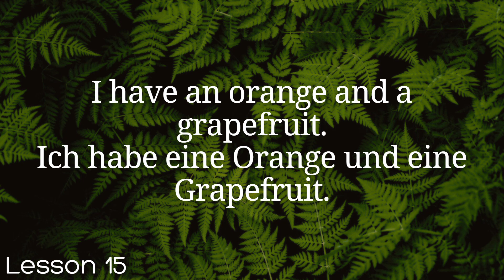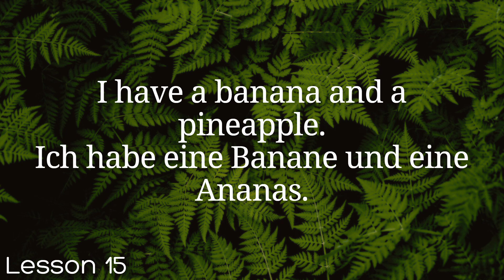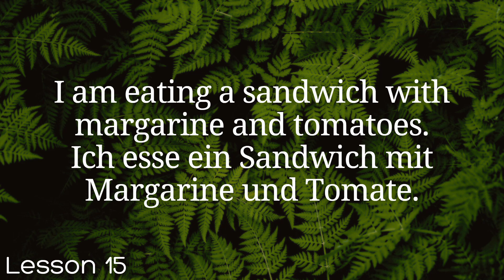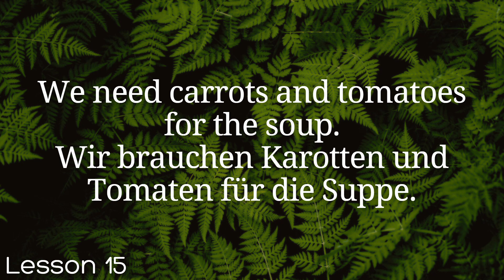All German in 100 Lessons. Learn German . Most important German phrases and words. Lesson 15